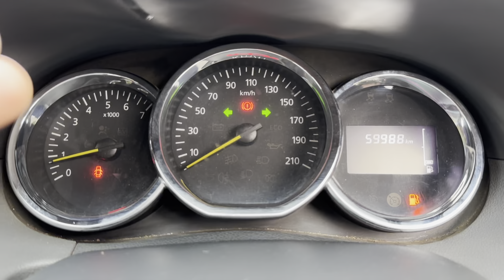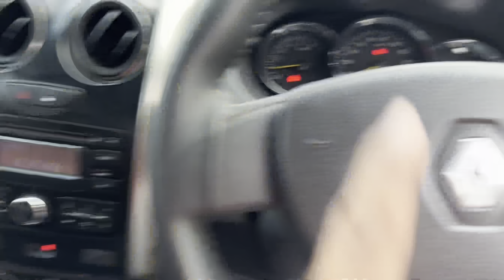Renault Duster RXS 2016 sale అమ్మబడును | 7989060592, 9319832334, 8639777450 | అందరూ బాగుండాలి 🤗🤝🇮🇳